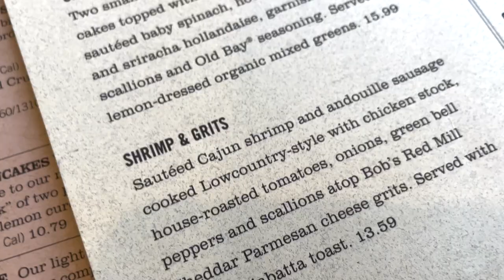VLOG 25: A DAY IN THE LIFE OF A MINOR LEAGUER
WE MADE IT!!! Back to bullpens and VLOGS baby!! Check out the link below to get started,
5 months from surgery and Aiden is back to the mound, braking down breakfast & what he does to prepare for a bullpen. Thank you for all of the support, drop a comment and Aiden will reply!

Production:
Video Edited by: Addison Morris